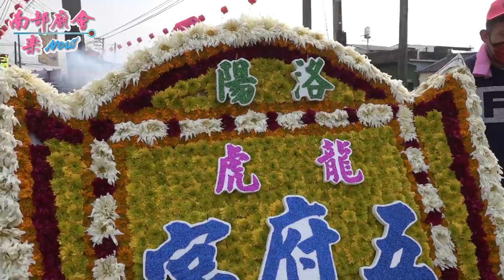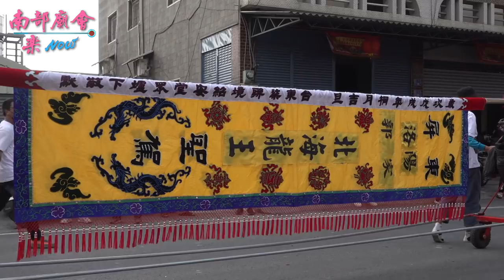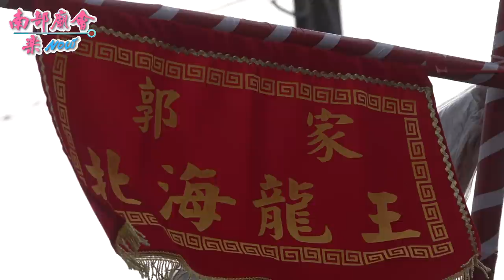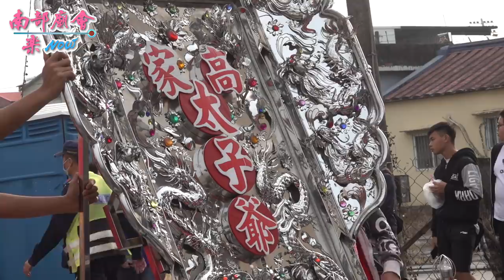1／30(六)【 陣頭全都錄 疫情下難得的大場！ 洛陽大喜 村莊盛事 拍攝地點：聖濟宮、高家太子爺】屏東 鹽埔洛陽龍虎五府宮 五府千歲入火安座遶境大典